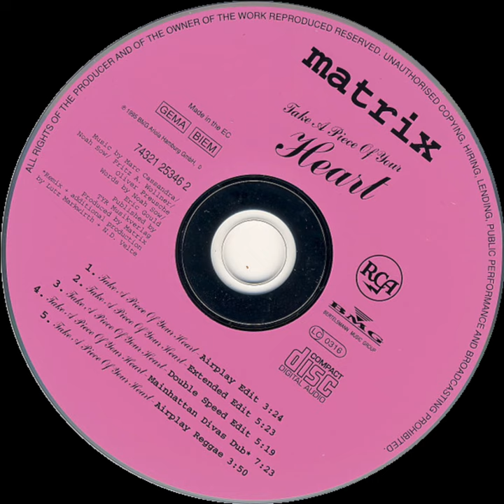13) Matrix - Take A Piece Of Your Heart (Extended Edit)